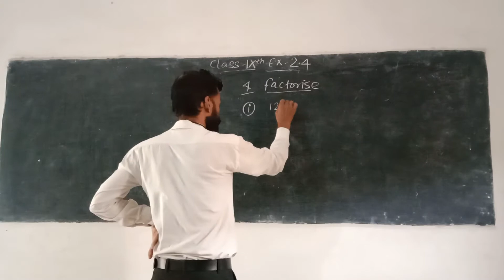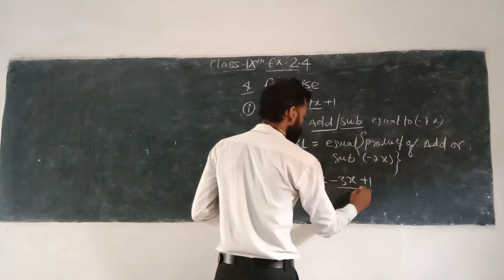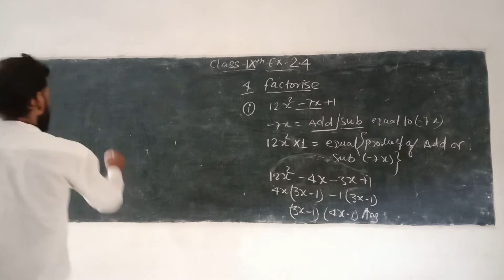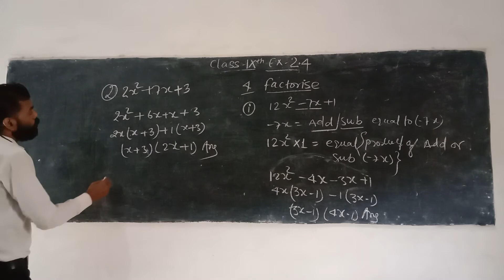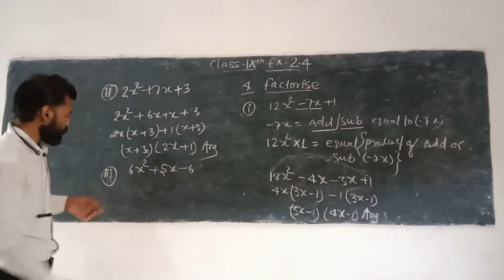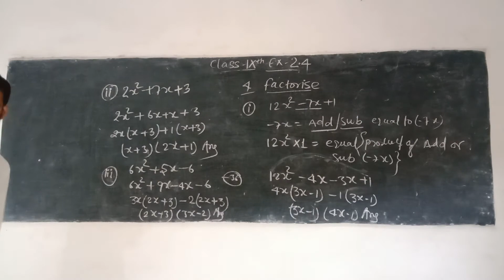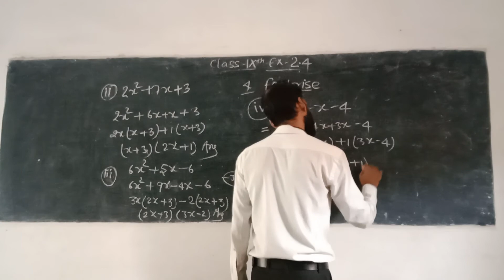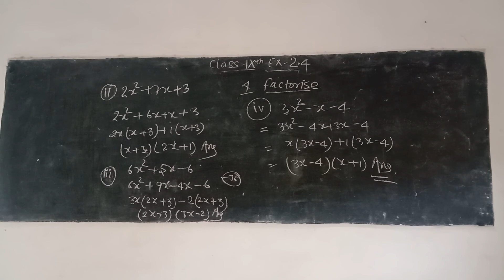class IX mathematics chapter 2.4, polynomial, ncert question 4